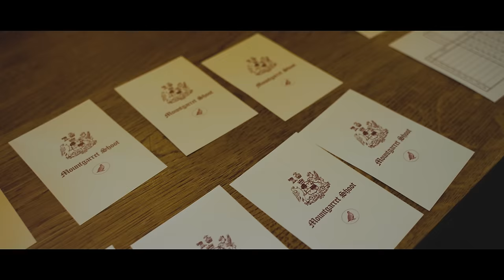Dan Thor and Alix Jade shoot pheasants and Partridges at Mountgarret Shoot, Ripley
This video offers a captivating look into the world of game shooting. Here on the Mountgarret shoot the guns had a wide range of choice with Pheasants, Partridge, Ducks and Geese on this day. Join us as we enjoy this day of sport, with breathtaking drives, and the bonds formed in the field. @fieldsports star Dan Thor and Alix Jade sharing their experiences and how they each got involved with fieldsports, from city life to country life Alix explains how she got started and how you can too!